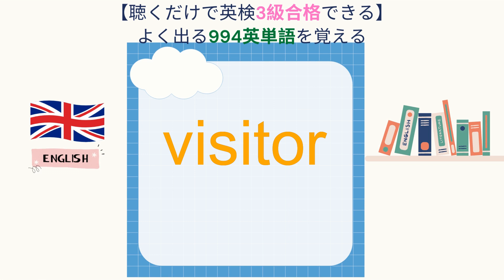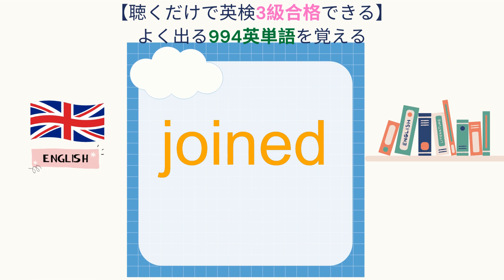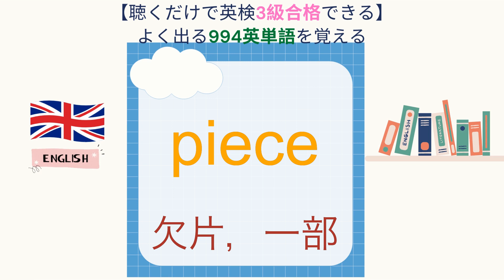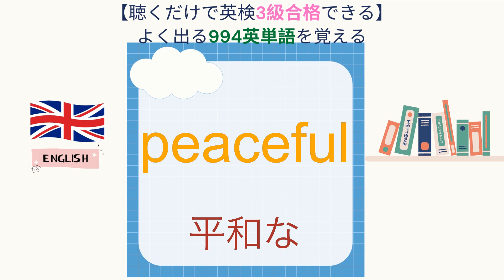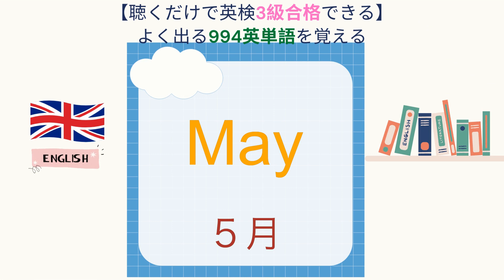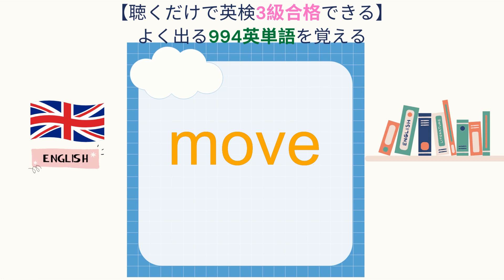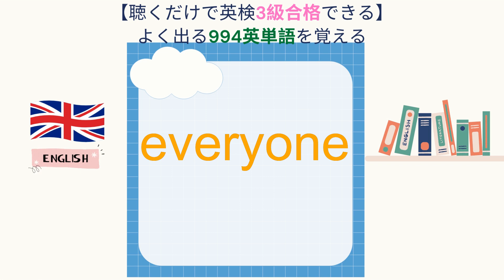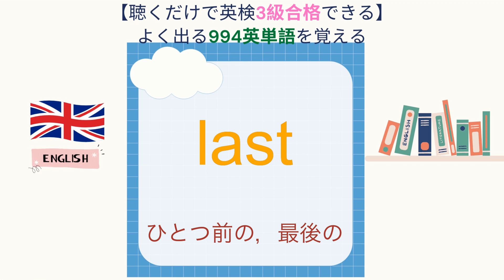2023最新 英検3級の頻出順994単語問題 PART 6 251~300語 聞き流すだけで覚える・合格できる。初心者・小学・中学でもOK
英検3級の頻出順英単語

英単語 251 ：「company」~ 和訳：会社
英単語 252 ：「taste」~ 和訳：味
英単語 253 ：「spend」~ 和訳：費やす
英単語 254 ：「in fact」~ 和訳：実際には
英単語 255 ：「visitor」~ 和訳：観光客
英単語 256 ：「boil」~ 和訳：ゆでる，煮る
英単語 257 ：「history」~ 和訳：歴史
英単語 258 ：「grew」~ 和訳：育った
英単語 259 ：「joined」~ 和訳：参加した
英単語 260 ：「letter」~ 和訳：手紙
英単語 261 ：「why」~ 和訳：なぜ
英単語 262 ：「Saturday」~ 和訳：土曜日
英単語 263 ：「Friday」~ 和訳：金曜日
英単語 264 ：「advice」~ 和訳：忠告
英単語 265 ：「Wednesday」~ 和訳：水曜日
英単語 266 ：「few」~ 和訳：いくつかの
英単語 267 ：「piece」~ 和訳：欠片，一部
英単語 268 ：「went」~ 和訳：行った
英単語 269 ：「understand」~ 和訳：理解する
英単語 270 ：「reason」~ 和訳：理由
英単語 271 ：「pick」~ 和訳：選ぶ
英単語 272 ：「peaceful」~ 和訳：平和な
英単語 273 ：「handle」~ 和訳：を処理する
英単語 274 ：「round」~ 和訳：まわりに
英単語 275 ：「thirsty」~ 和訳：のどの乾いた
英単語 276 ：「same」~ 和訳：同じ
英単語 277 ：「be different from」~ 和訳：とは異なる
英単語 278 ：「more」~ 和訳：もっと
英単語 279 ：「purpose」~ 和訳：目的
英単語 280 ：「let's」~ 和訳：～しよう
英単語 281 ：「just a moment」~ 和訳：少しの間
英単語 282 ：「vegetable」~ 和訳：野菜
英単語 283 ：「May」~ 和訳：５月
英単語 284 ：「date」~ 和訳：日付
英単語 285 ：「February」~ 和訳：2月
英単語 286 ：「such」~ 和訳：そのような
英単語 287 ：「talk to」~ 和訳：に話しかける
英単語 288 ：「wife」~ 和訳：妻
英単語 289 ：「move」~ 和訳：動く，引っ越す
英単語 290 ：「daughter」~ 和訳：娘
英単語 291 ：「always」~ 和訳：いつも
英単語 292 ：「be kind to」~ 和訳：～に親切にする
英単語 293 ：「everyone」~ 和訳：みんな
英単語 294 ：「agree with」~ 和訳：に賛成である
英単語 295 ：「fix」~ 和訳：固定する
英単語 296 ：「side」~ 和訳：側，面
英単語 297 ：「hungry」~ 和訳：空腹の
英単語 298 ：「here」~ 和訳：ここに
英単語 299 ：「last」~ 和訳：ひとつ前の，最後の